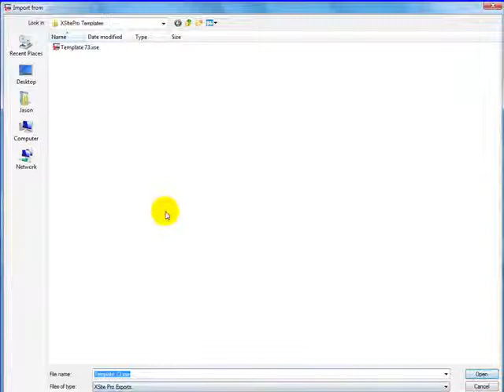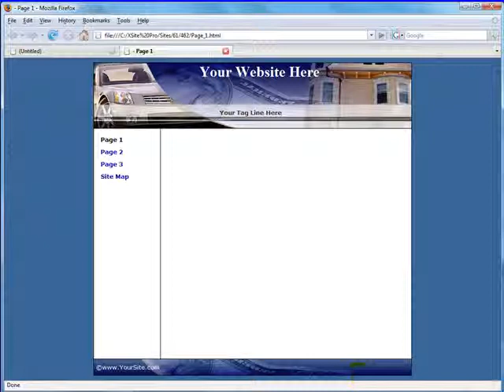Importing an XSitePro Template or Website